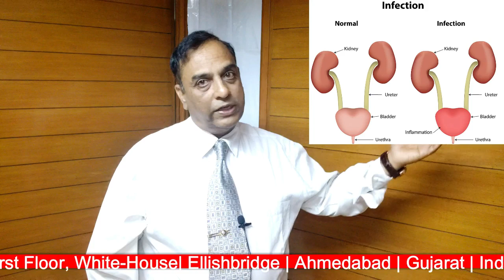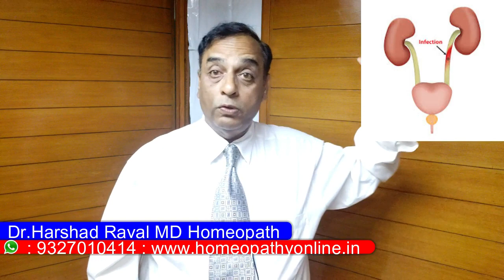Urinary Tract Infection l यूरिन इंफेक्शन | Cause,Sine,symtoms to Cure | UTI Explained in Hindi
Urinary Tract Infections (UTIs) are common and uncomfortable conditions that affect the urinary system. Dr. Harshad Raval, MD Homeopath, provides natural solutions for managing UTIs and preventing their recurrence through holistic approaches.

ADDRESS:
                  16, Floor, White-House Panchvati l C.G Road | Ellishbridge | Ahmedabad | Gujarat |
                    India

DR HARSHAD RAVAL MD HOMEOPATHY EXPERTISE :

1. SUPER SPECIALIST: ALL TYPES OF CANCER & KIDNEY FAILURE |
2.COSMETICPROBLEM : HAIR FALLING | ACNE| HYPER PIGMENTATION | REDUCED FACE COMPLEX | WEIGHT GAIN | OBESITY |ALLERGY| SKIN DISEASE ,WHITE SPORT OR LEUCODERMA OR VITILIGO
3.BONE DISEASE : ARTHRITIS | GOUT | CERVICAL SPONDOLITIES | BACK PAIN | FROSAN SHOLDER | HEADACHE,MAIGRAINE |
4.GASTRIC DISEASE : HYPER ACIDITY| ACID PEPTIC ULCER | DIARROEA ||PILES,FISSURE | FISSURE IN ANO, GASTRITIS, GES FORMATIONS | IBS 5.MENTLE DISEASE : INSOMNIA | ANXIETY | MENTAL STRESS | |DEPRESSION | OCD |
6.WITH OUT OPRETIONS CURE : PILES, FISSURE | FISSURE IN ANO | TONSILITIES | KIDNEY STONE | GLOBLADDER STONE | HERNIA,NASAL POLYP |
8. CHILD DISEAS : AUTISM | CEREBRAL PALSY | ADHD CHILD | DYSLEXIA | MENTAL RETARDNESS. |
10.FEMALE DISEASE : INFERTILITY | PREGNANCY PROBLEM  , IRREGULAR MENSURATION | FIBROID |
11.MALE DISEASE :AZOSPERMIA | OLIGOSPERMIA | LOW SPERM COUNT | SEXUAL DYSFUNCTION | EJACULATIONS AND TYPE CHRONIC DISEASE.,  HERPES GENITAL

and treatment, it's not treating health problems self medications without qualified professional
doctors with a medical condition.
arising
out of access to or use of any content available on this channel. our moto his good health,

Any legal steps Ahmedabad juridiction only.